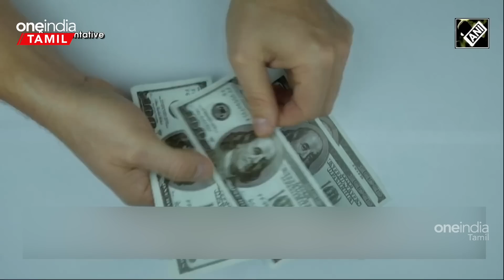Putin சொன்ன மாதிரியே செய்யும் America...இடையில் வந்த China என்ன சொன்னது? | Japan PM - Zelensky Meet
Defence With Nandhini | Defense News in Tamil

0:00 Intro
0:11 Putin Xi Jinping Meeting | No path to peace | Ukraine VS Russia
3:01 US Help to Ukraine
3:48 Poland, slovakia help to Ukraine
5:04 Japan prime minister-Ukraine Zelensky Meeting
5:43 Pakistan to transfer tanks to Ukraine in return for aid from West